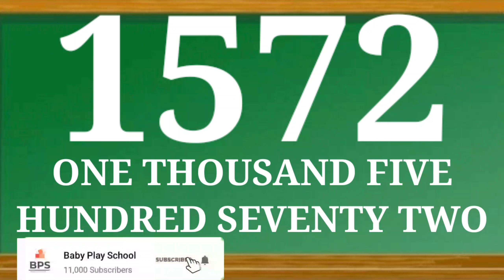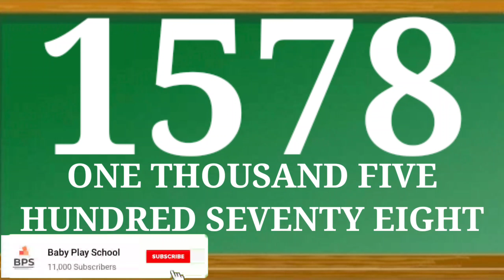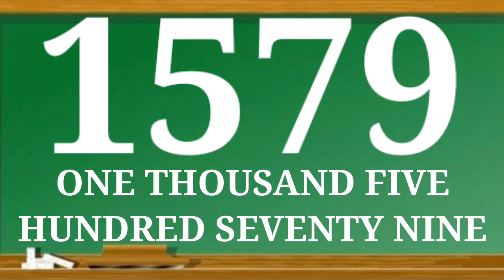1571 to 1580 | Number Names | Maths Numbers | Ginti |Sankhya |Number system |Thousand